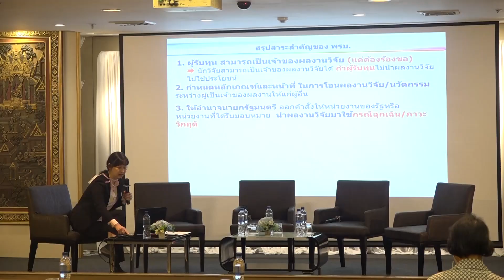สัมมนาวิชาการ “การบริหารจัดการทรัพย์สินทางปัญญา และการเตรียมพร้อมกับ TRIUP Act”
วันที่ 13 มีนาคม 2566 ณ โรงแรมแมนดาริน ถนนพระราม 4 กรุงเทพฯ นางสาวสุณีย์ เลิศเพียรธรรม หัวหน้าผู้ตรวจราชการกระทรวงการอุดมศึกษา วิทยาศาสตร์ วิจัยและนวัตกรรม (อว.) เป็นประธานเปิดการสัมมนาวิชาการ เรื่อง “การบริหารจัดการทรัพย์สินทางปัญญา และการเตรียมพร้อมกับ TRIUP Act” สำนักงานโครงการพัฒนาบัณฑิตศึกษาและวิจัยด้านวิทยาศาสตร์และเทคโนโลยี (CoE) กองส่งเสริมและประสานเพื่อประโยชน์ทางวิทยาศาสตร์ วิจัยและนวัตกรรม (กปว.) .

ข้อมูลเพื่อเติมได้ ที่นี้